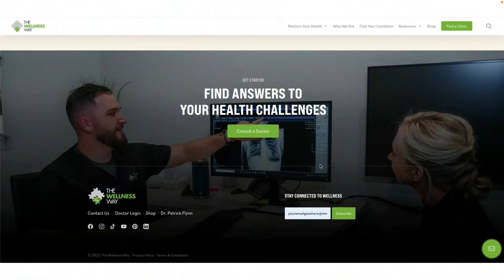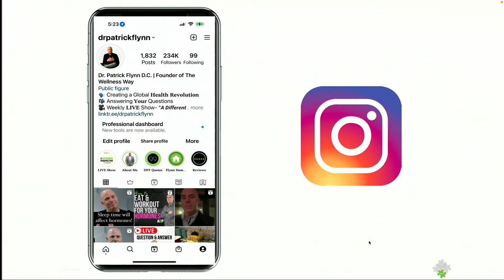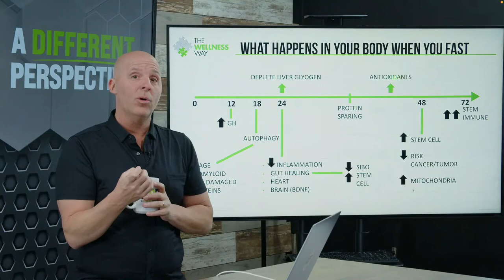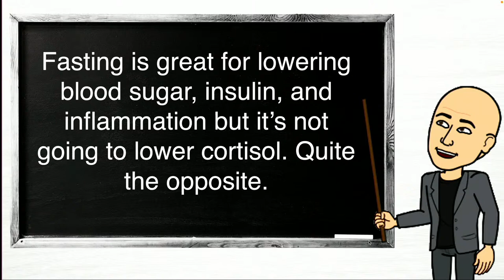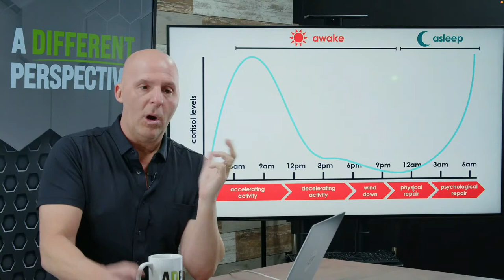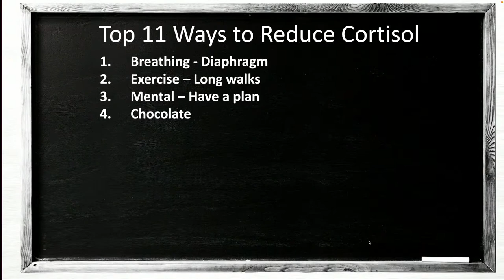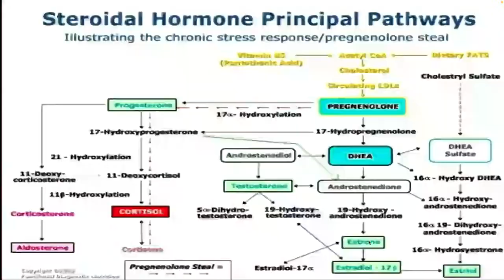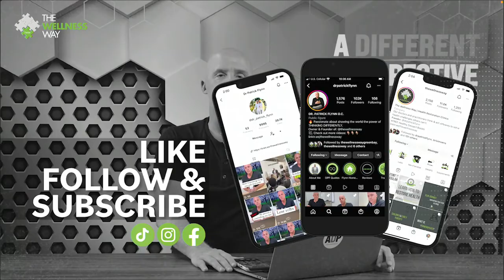A Different Perspective | With Dr. Patrick Flynn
This week on A Different Perspective: Weight Loss Part 3!
ALLERGIES: AN UNCOMMON SOLUTION TO A COMMON HEALTH ISSUE

THE WELLNESS WAY NO SUGAR CHALLENGE GROUP!

THE FARMACY WEBSITE!